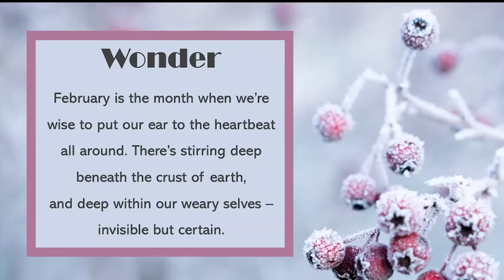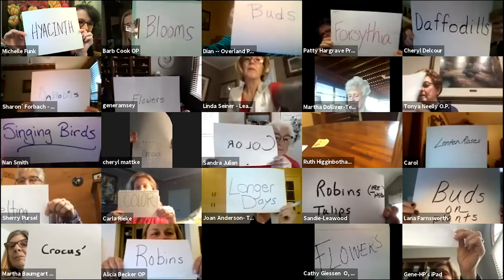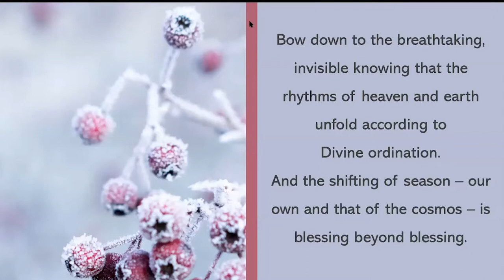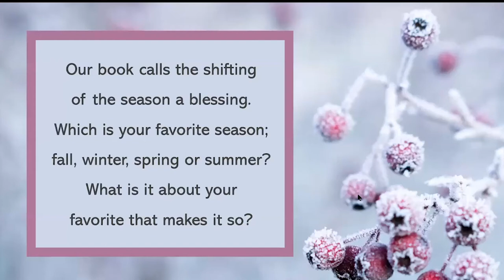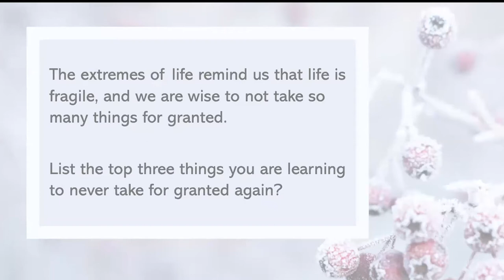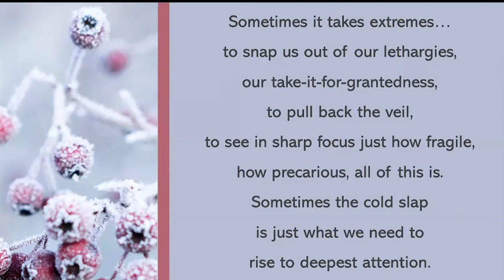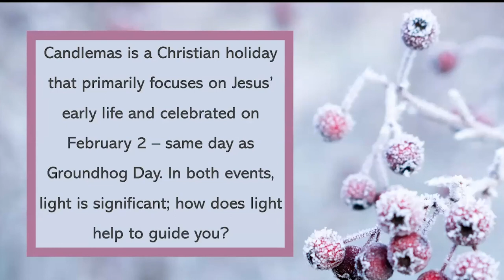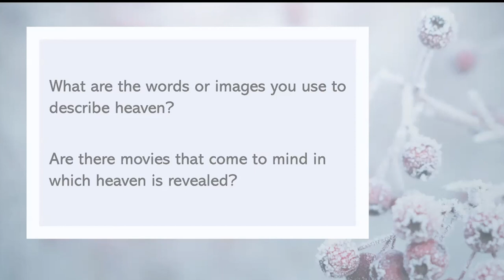Wonder Bible Study Week 5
Week 5 of the Wonder Bible Study Series is here, and we dive into February.